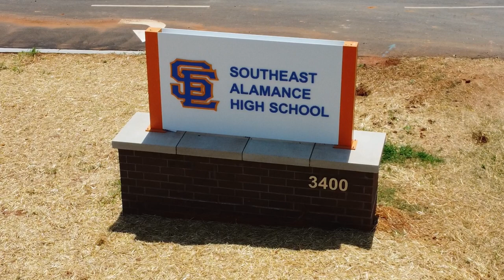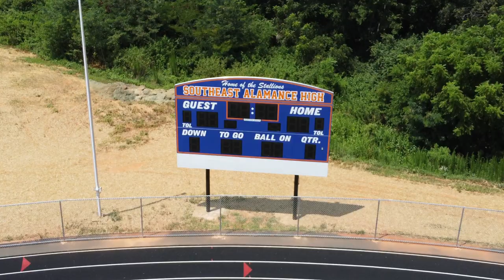Full Aerial Tour of Southeast Alamance High School - Alamance County, NC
I am FAA Part 107 and NC State licensed and insured.